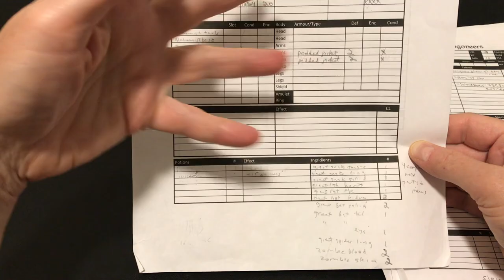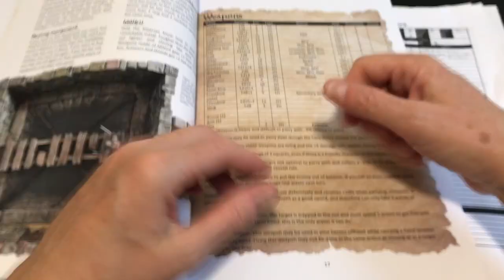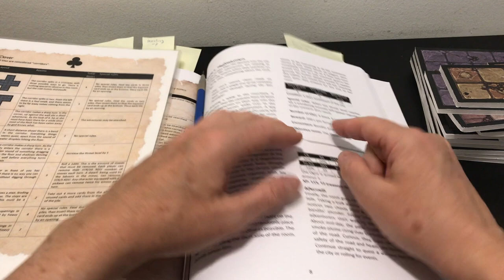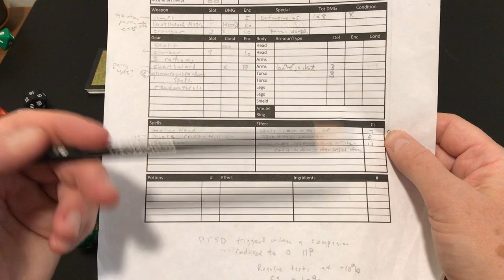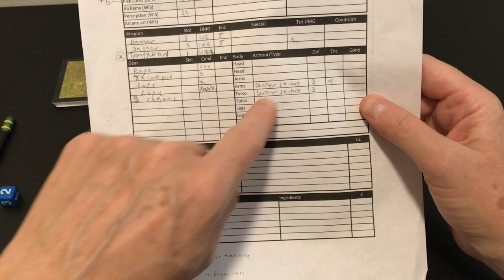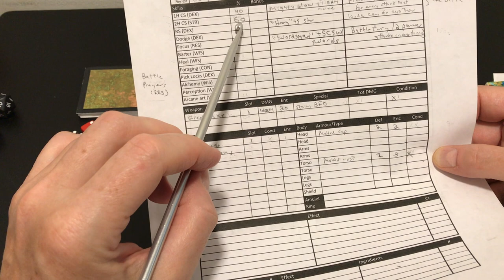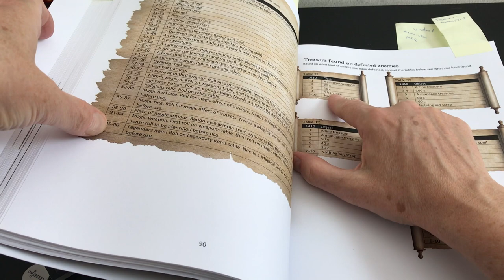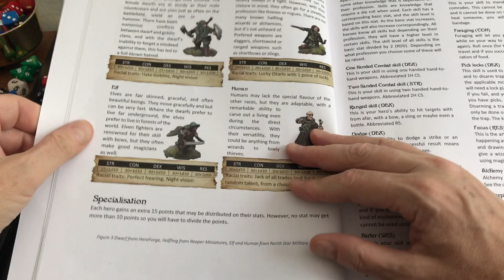League of Dungeoneers PNP version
Game play demo and discussion of Dungeoneers, a PNP dungeon crawl.
intro (0:00); this is my party (1:35); rules overview (11:59); gameplay demo (22:01); final thoughts (1:08:42)